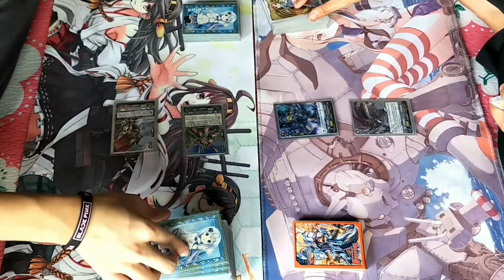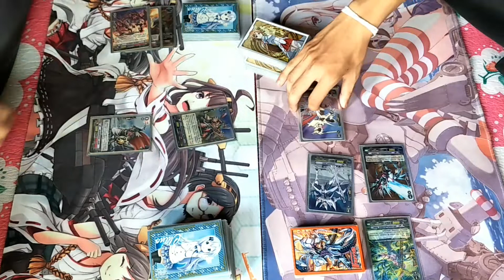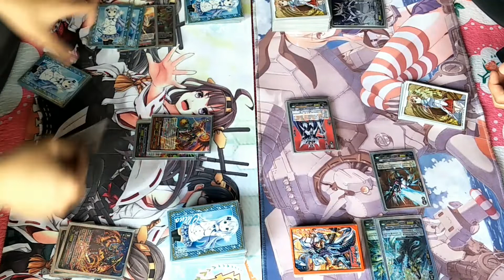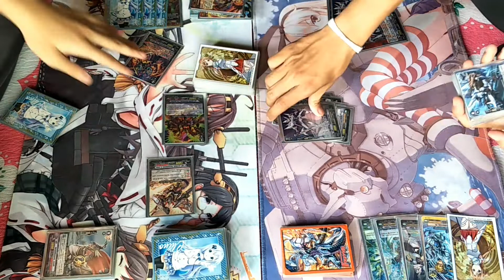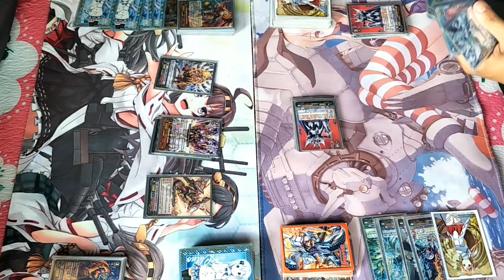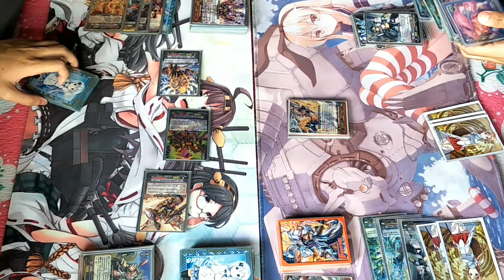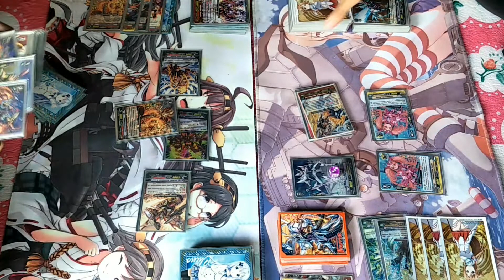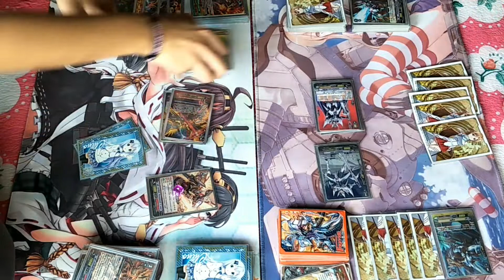O0 VFight ep:64 คาเงโร่ [โอเวอร์ลอร์ด] Vs รอยัล[บลาสเตอร์]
ขอบคุณทุกๆคนที่เข้ามารับชมกันนะครับสนุกกับคลิปกันรึป่าวครับสามารถคอมเม้นพูดคุยกับแอดได้แอดตอบทุกคอมเม้นหรืออยากขอเด็คอะไรเจอกันก็สามารถขอกันมาได้ผิดพลาดประการใดขออภัยด้วยนะครับ